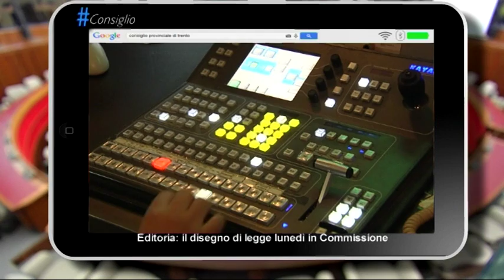# consiglio, 17 ottobre 2016